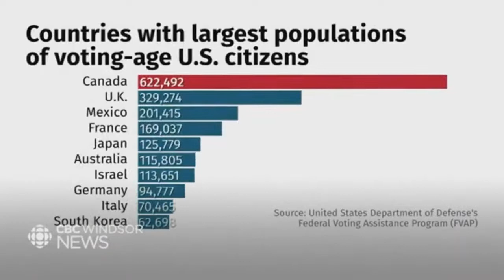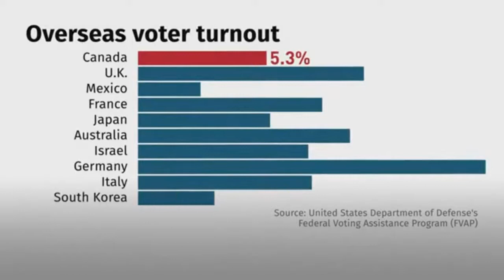Hear how Michiganders living in southwest Ontario, Canada can make THE difference in 2020.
Chair of Democrats Abroad Canada Steve Nardi, former U.S. Ambassador to Canada Bruce Heyman, and American citizens living in Windsor, Ontario, Canada talk with CBC Windsor about the importance of this election and the role Michiganders living in the Windsor-Essex area can make the difference.

There are thousands of American citizens living in the metropolitan Windsor-Essex area, including children born in Canada of an American parent. A majority are Michigan voters and you are eligible to vote in this election! Go to VoteFromAbroad.org to register to vote and request your ballot. Or for help completing the process. There's a chat icon on the lower right of the screen with volunteers waiting to assist voters.

While Michigan will email your ballot when you request email delivery, to register to vote, request your ballot, or submit your ballot, it must be sent by mail or express courier. Don't rely on the USPS to function at the norms you're accustomed to. For the August primary, a mailed ballot from Toronto to Lansing took 3 weeks! Request your ballot today!